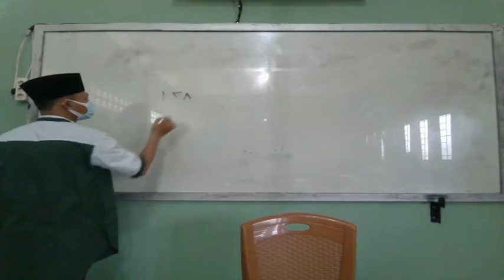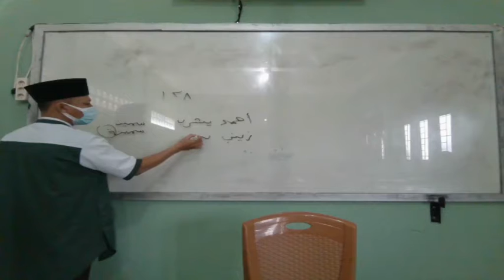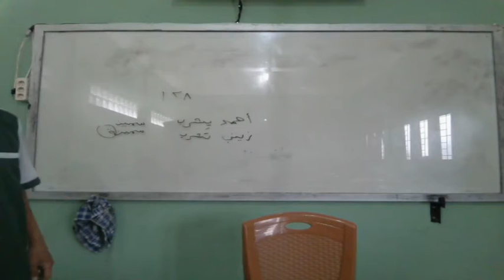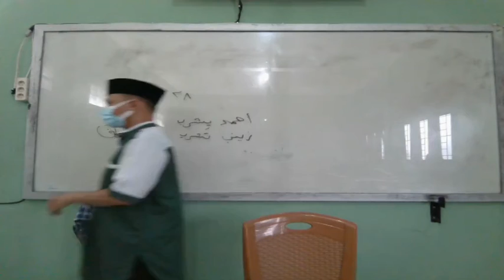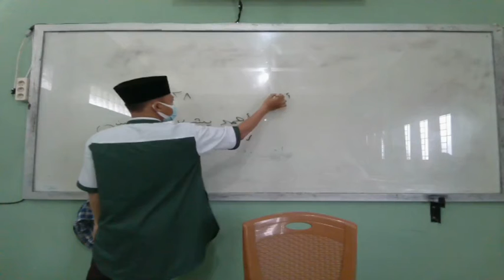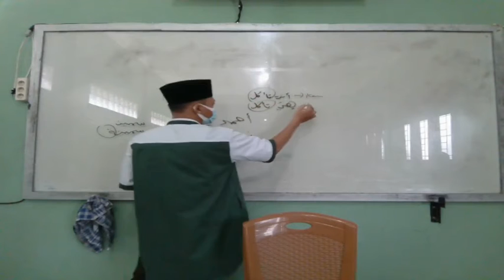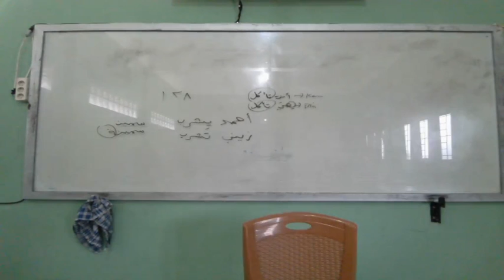8 C (BAHASA ARAB) - KAMIS, 14 OKTOBER 2021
USTADZ MARDHIONO